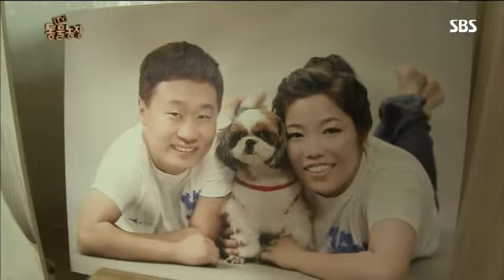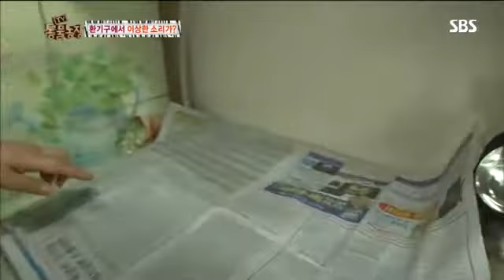동물농장 608회 #2